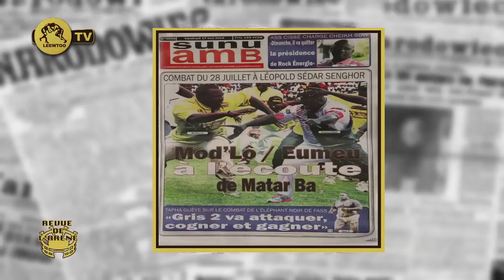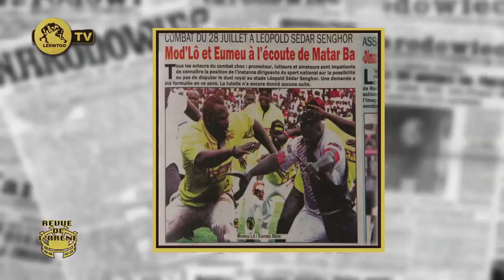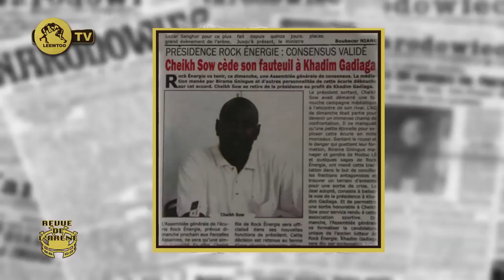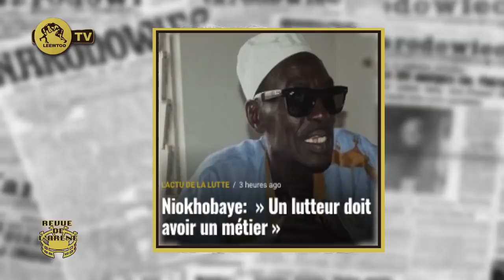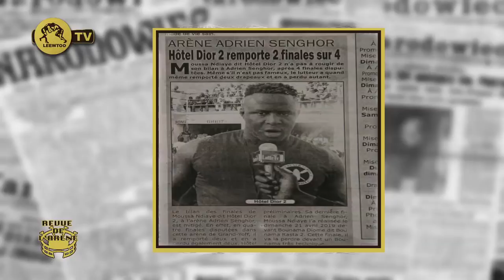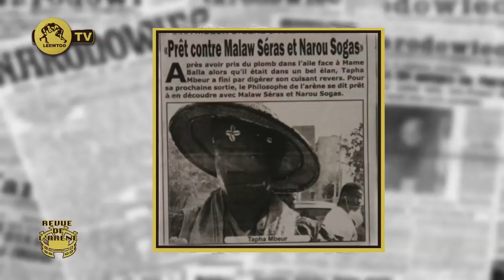REVUE DE L'ARENE DU 17 MAI 2019